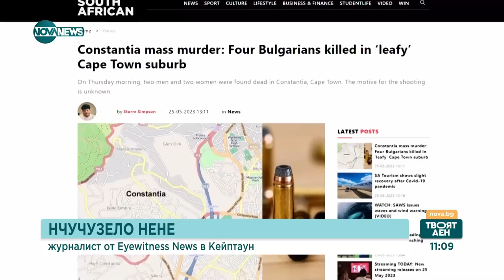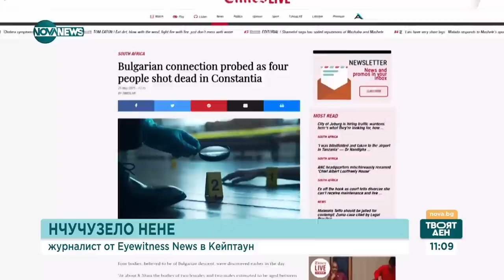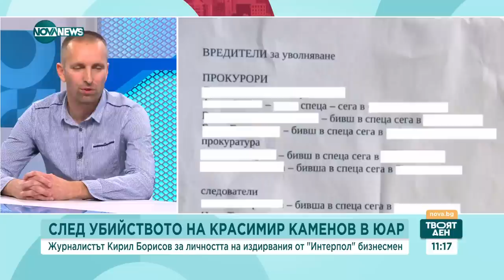Кирил Борисов за убийството на Красимир каменов в ЮАР - Твоят ден (26.05.2023)